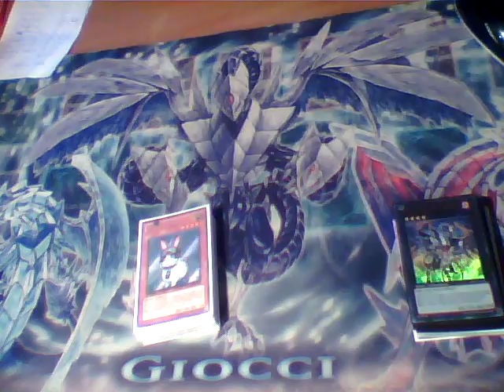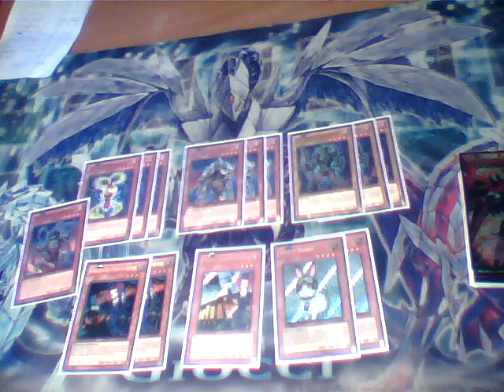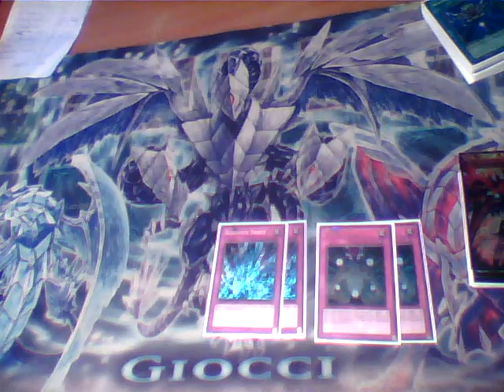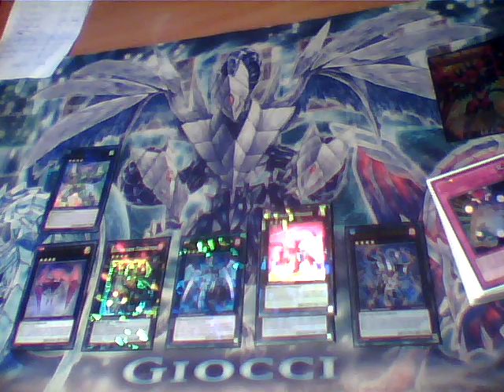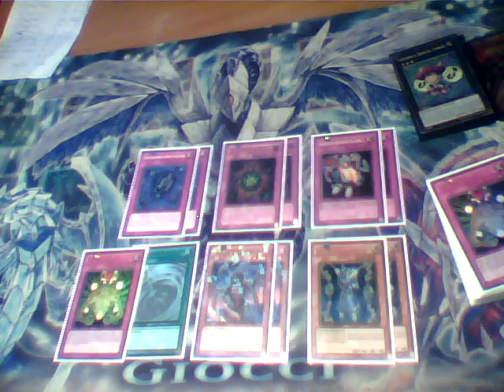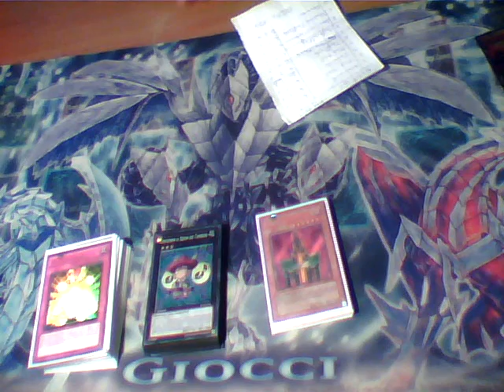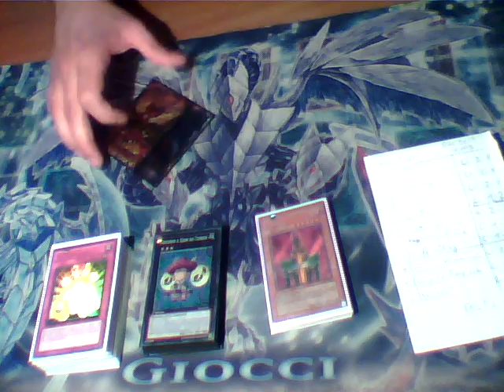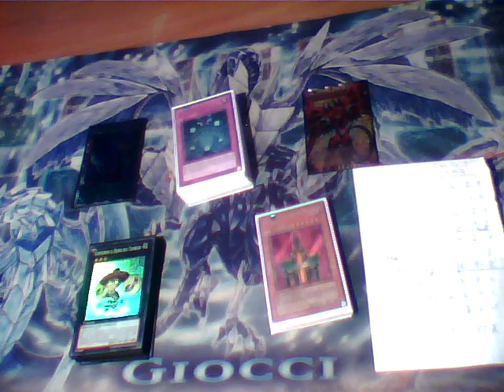Recap von der DM 2013 ! Deckprofile Evilswarms Platz 127, 6-4 Record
Hier mein Recap von der DM 2013 !
Ich zeige euch mein Deck, meine Matchups, meine Erfahrungen und erzähl euch was ich so auf der DM erlebt habe ^^ Ich hoffe ihr schaut rein, auch wenn meine Stimme noch ein wenig Rau ist :P